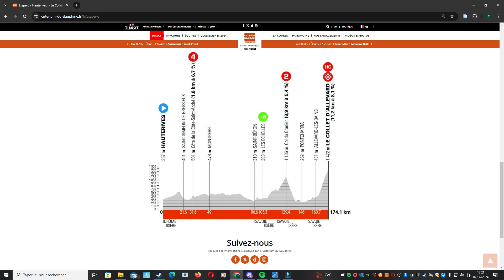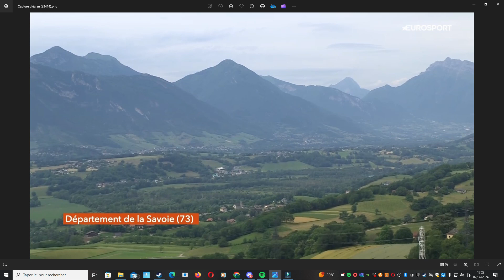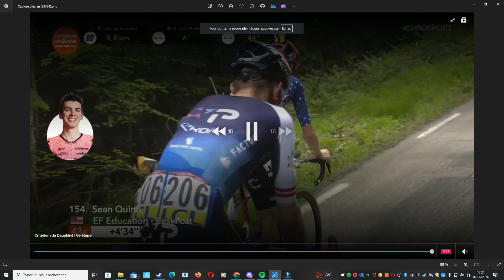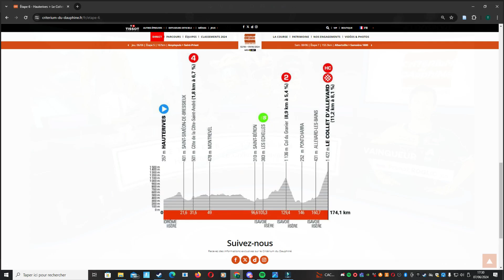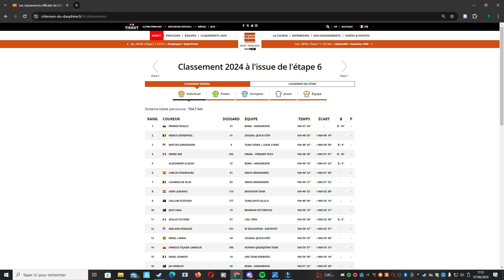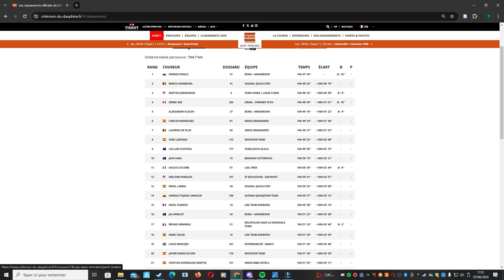Résumé Étape 6 - Critérium Du Dauphiné 2024 - Un très Grand Primoz Roglic // Cyclisme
Remco Evenepoel le maillot jaune en difficulté.